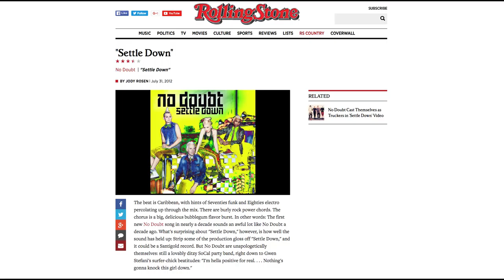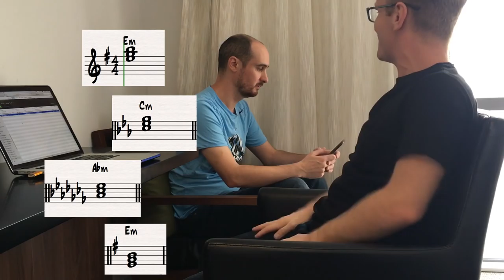Benny Davis' Patreon: Better Than It Sounds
I'm starting a Patreon campaign! I want to make a web series where I explain everything I know about music through the pop songs you know and love. It'll be Better Than It Sounds. If that sounds like something you want to see, donate here!